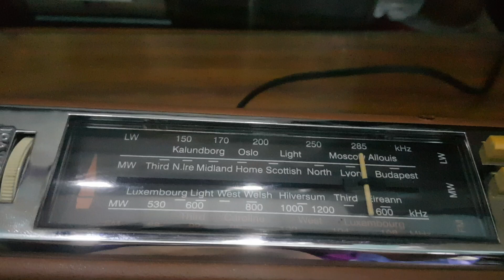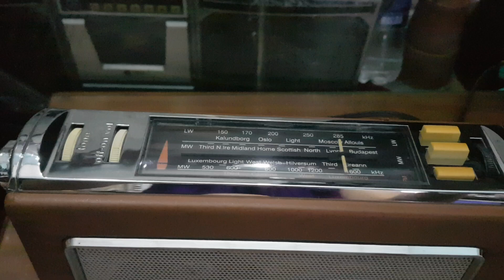Radio TR130 Bush. (Đã bán)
Radio Bush TR130-Anh.
LH: 1697/48 Lê Văn Lương, Nhơn Đức, Nhà Bè
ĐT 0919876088